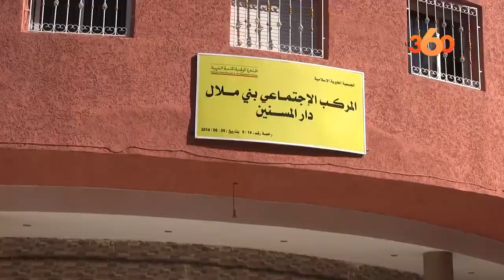Froid: voici comment un centre social héberge des personnes âgées à Beni-Mellal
Pour faire face au froid, la Wilaya de Béni-Mellal a réalisé une opération d'hébergement des personnes sans abris dont certains ont été pris en charge par le Centre social de la ville. Les détails.
Une équipe du le360 a effectué ce week-end une visite dans ce centre qui accueille par ces temps de grand froid 200 personnes âgées. Cette maison d'entraide, située en plein centre de la ville, est placée sous la tutelle des autorités locales et d'une association de bienfaiteurs (avocats, médecins, commerçants..), les deux entité assurant budget, personnel et services divers (hébergement, restauration, santé et hygiène). Le complexe social comprend aussi une "maison d'aide pour les jeunes et les étudiants". "Durant cette période de froid - où le thermomètre descend le soir sous le zéro à Béni-Mellal -, une assistance sociale est accordée bénévolement à Béni-Mellal à environ 300 sans abris au total", a déclaré à le360, Falik El Ouassi, responsable régional de l'entraide nationale. De son côté, le chef du service social relevant de la wilaya de Rabat, Abderrahman Jaber a précisé que le centre social vient d'être rénové et financé en 2020 grâce à un fonds de 1,7 millions de dirhams auquel a contribué l'Initiative nationale de développement humain (INDH) avec 350.000 dirhams.